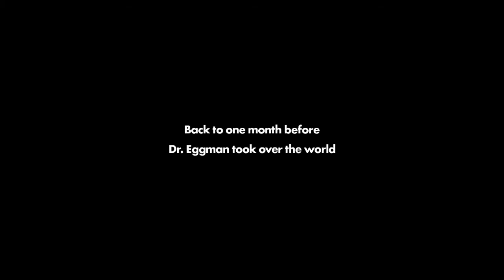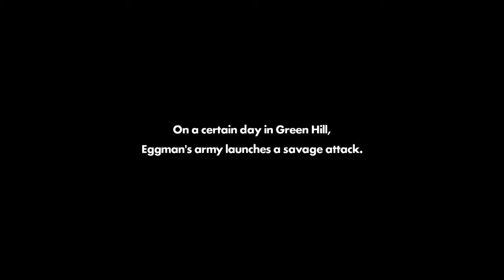Sonic Forces: Episode 5hadow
A blast from the past! I hope we get more of this in the future.